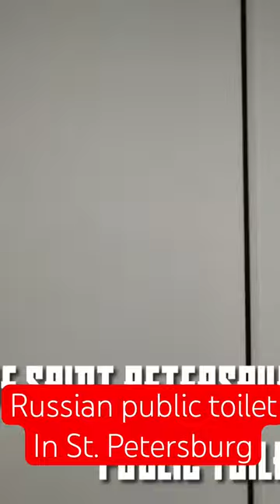Russian Public Toilet. Is it Dirty?